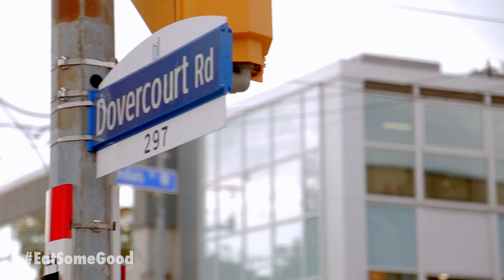CHUCK NORRIS SALAD w TOASTY SESAME DRESSING (EAT SOME GOOD GUIDE: The Goods)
In this episode, Kim D'Eon interviews Lisa Labute, co-founder and raw food chef of The Goods on Dundas Street West in Toronto.

Lisa tells her inspiring story of how she left her successful marketing career to pursue her passion for healthy, vegan food. 0:54

Together, Kim and Lisa make one of the take-out shop's most popular menu items: The Chuck Norris salad (2:40) and share the ingredients for its signature Toasty Sesame dressing. 3:53

If you're wondering how to get your hands on your own veggie spiralizer, they sell them on amazon (that's how I got mine).